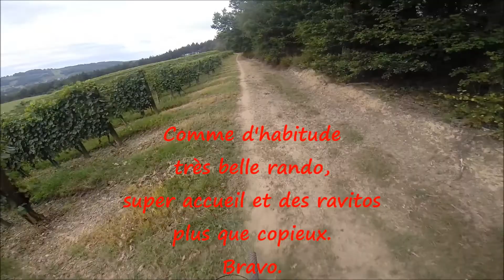Rando vtt à Monein le 3 septembre 2017